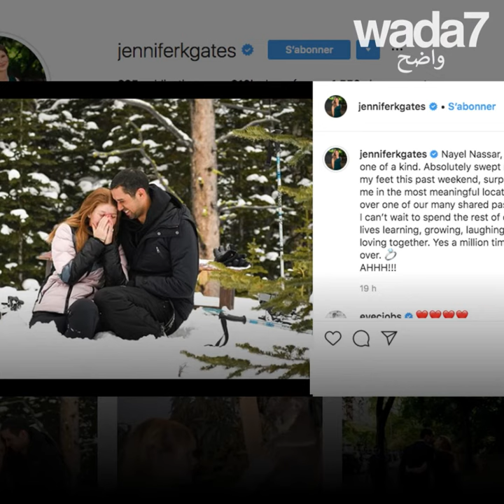جنيفر جيتس تعلن خطوبتها من مصري 💍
ابنة بيل جيتس، جينيفر، توافق على خطوبتها من شاب مصري 💍👩🏻‍🦰 من يكون؟ 🇪🇬